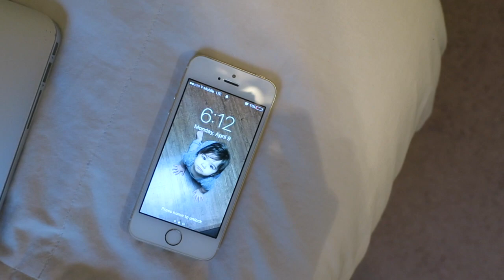Mommy's Little Monster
Today was not my day but that's alright.

Juliannadb